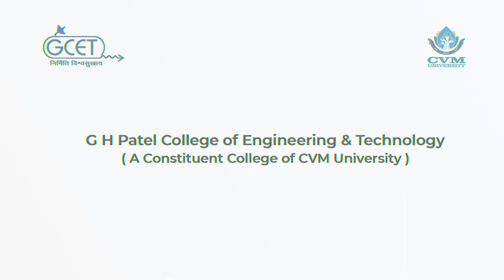CP-IT DEPARTMENT | LAB FACILITY AT GCET COLLEGE | CVM UNIVERSITY | V V NAGAR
Successful code is a result of a coder's hard work and brilliance, but a successful coder is a result of years of theoretical and practical hustle.
At GCET we focus on imparting both theoretical knowledge and practical experience to get complete hands-on training , in any discipline. The IT-CP department of GCET consists of fully-equipped, high tech labs to lay a strong pedestal of experience to support your theoretical knowledge.
The various labs related to the IT-CP Department include:
1) Database system lab
2) Internet Zone
3) Language lab
4) Networking lab
5) Operating system lab
6) PG classroom
7) Programming lab
8) Research & Development lab
9) Software project lab
10) Web technology lab

These labs are accoutered with all the tech and tools required to perfect your practical skills and carry out projects.